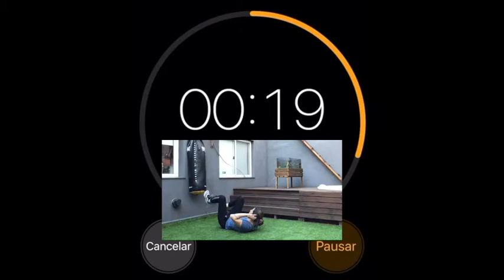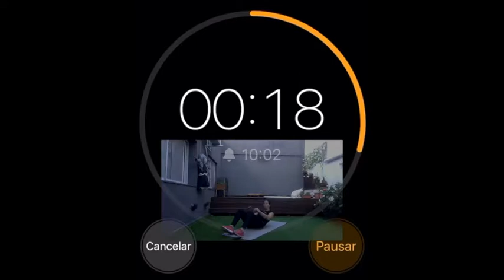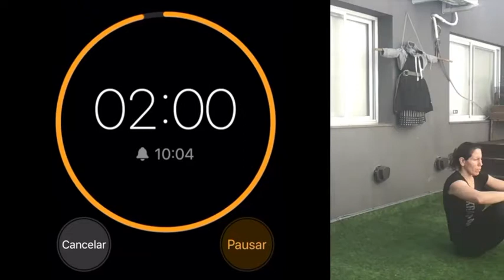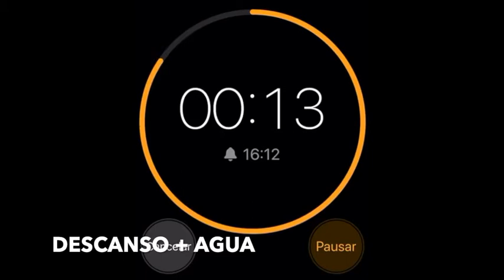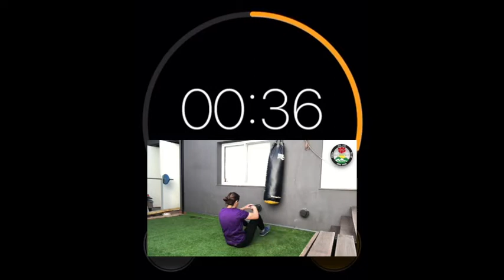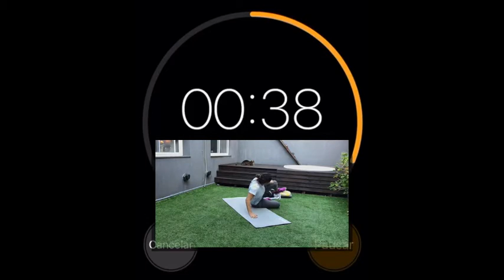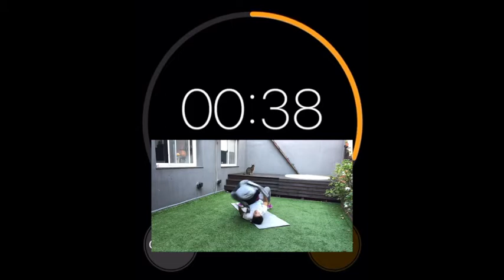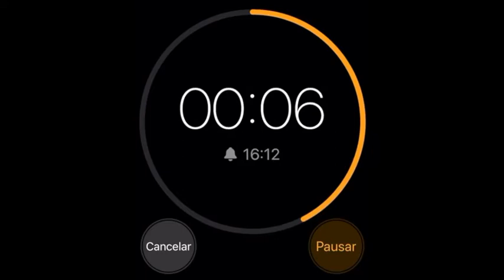COMO DEFENDERSE EN EL PISO? Krav maga class #89 Defensa de ataques en el piso, Intento de violacion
Esta clase sera dedicada a defenderse en el piso, en varias situaciones, principalmente cuando un atacante esta ubicado entre las piernas e intentando ahorcar o controlar, y la otra situacion es que el atacante esta sentado arriba ahorcando o atacando.
Esta es la parte 1 de dos